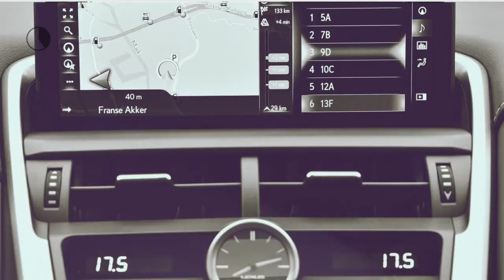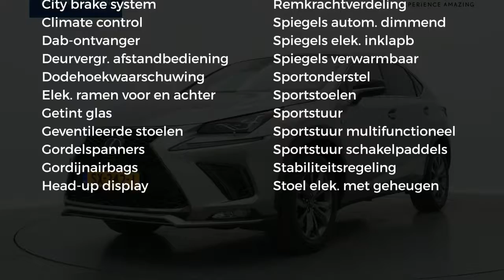Lexus NX 300h FSport Line AWD Mark Levinson, Pre-Crash, 360° Camera, Head Up Display